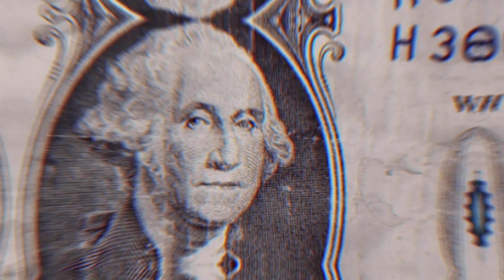LEILÃO - 10 dicas para identificar leilões confiáveis, saiba identificar falsos leilões.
Fala Pessoal!

Nesse vídeo deixo 10 dicas para vocês identificarem leilões confiáveis para fazerem seus lances e suas ofertas, e aprenda também a identificar falsos leilões e não caia em golpes.

Loja de produtos Apple e Xiaomi - Informe que veio pelo @willoperito e ganhe desconto: